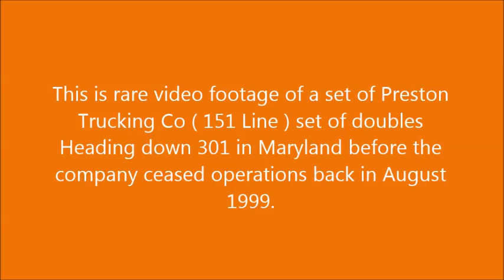Mighty Big Truck ...For Kids..Hop aboard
Tractor trailer with doubles on the move